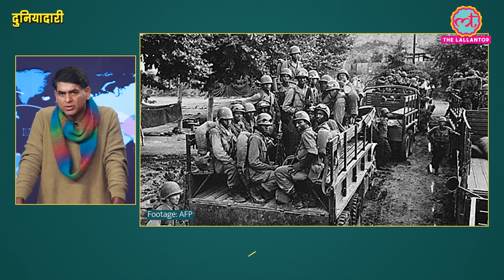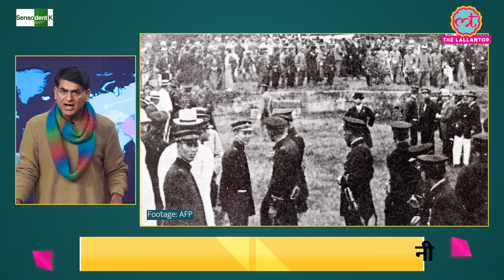North Korea ने परमाणु बम गिराने की धमकी दी, Kim Jong Un को कौन रोकेगा? Putin|China| Duniyadari E1022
In this episode, Saurabh Dwivedi tells about Kim Jong Un’s latest attempts to threaten peaceful co-existence with South Korea.

Amid rising tensions on the Korean Peninsula, North Korean Supreme Leader Kim Jong-Un has ended unification attempts with South Korea. He has scrapped the bedrock goal of reconciling and re-uniting with South Korea. Instead, he's presenting the North and South as two independent states at war. North Korea has also claimed a test of a new solid-fuelled missile, and its underwater attack drones, which can supposedly carry a nuclear weapon, since the start of January. They follow on from two years of near-monthly missile launches and weapons development in blatant contravention of UN sanctions.

What if North and South Korea go to war?
Why didn’t they try to reunite themselves?
And, What is the next plan of Kim Jong Un?